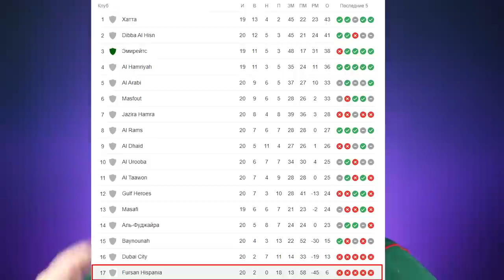ДВА ТОВАРНЯКА // СТОИМОСТЬ ПИНЯЕВА И ГЛУШЕНКОВА // АРЕНДОВАННЫЕ В ОГНЕ // ЕЖЕНОВОСТИ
Boosty.to/ezheloko - Бусти, где больше всякого интересного (и раньше)
vkplay.live/ezheloko - место где мы вместе смотрим разный футбольчик

Самый короткий выпуск еженовостей - ни обещанного интервью Галактионова Слуцкому, ни обещанного доклада Нагорных-Ульянова о проделанной работе на трансферном рынке. Ни даже слуха завалящего (ну слух о том, что Баринов интересует Зенит даже за слух считать стыдно).

Поэтому - вот вам выпуск в котором много уделено товарняку Локомотив - Фурсан, а точнее попыткам угадать кто выйдет в старте на "Спартак", новости о том что "Локомотив" заплатил 400 миллионов рублей за Пиняева с Глушенковым, и голам арендованных у нас ребят - Керка, Кухты, Педриньо и Раконьяца (который не забил но сделал голевую передачу).

Выпуск короткий - замерли в ожидании кубковой игры со "Спартаком".